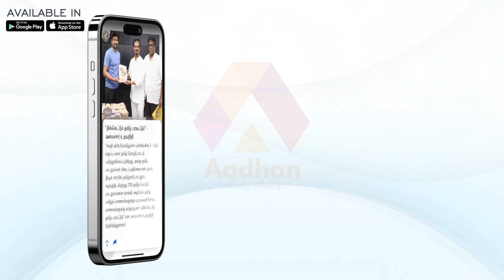சிவாஜிக்கு வேட்டையாட கற்றுக்கொடுத்த நண்பர் - ராஜ்குமார் | Aadhan News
DBTR National Trust - Building Corpus Fund

city union Bank, Mayiladuthurai Branch